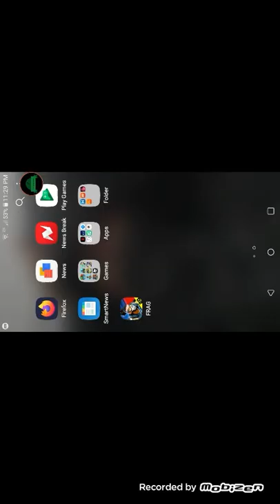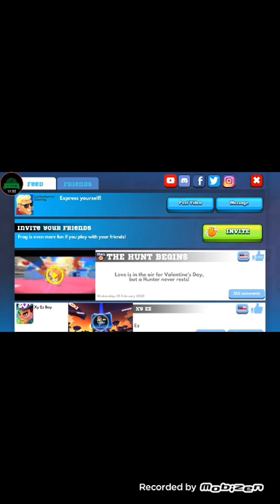FRAG first day